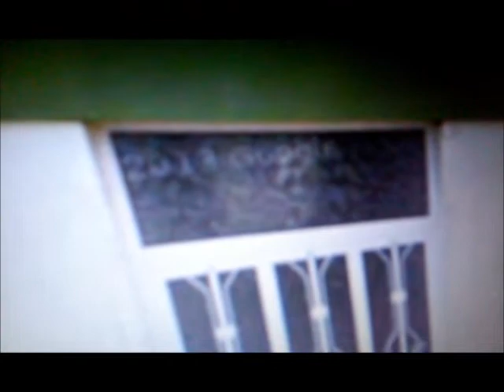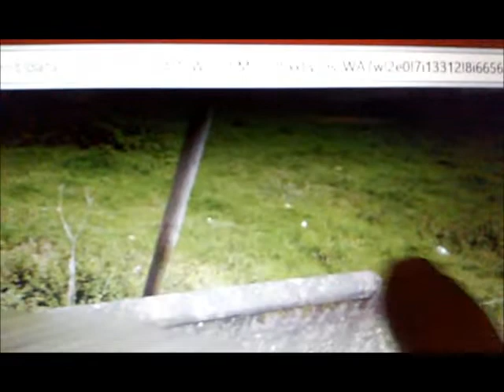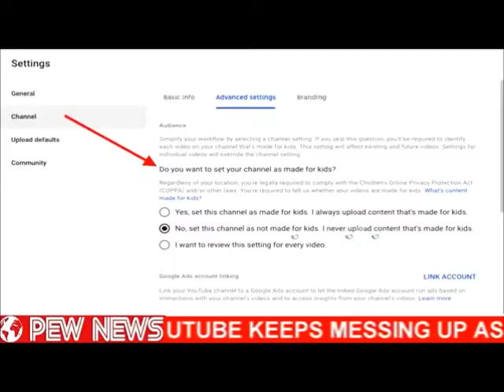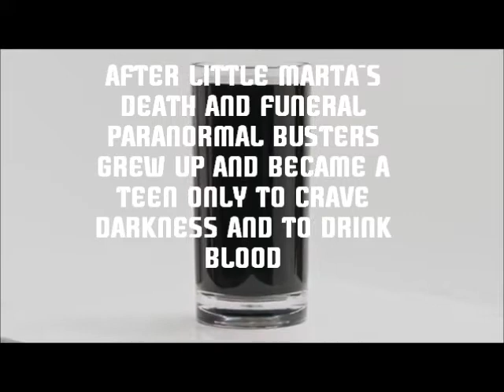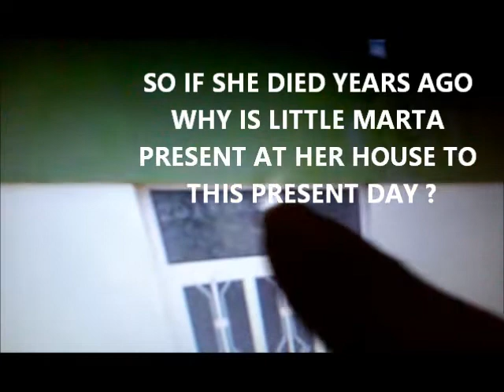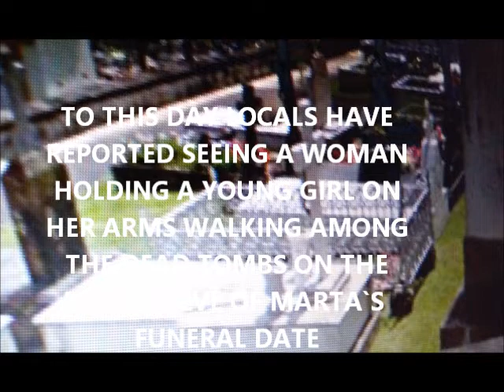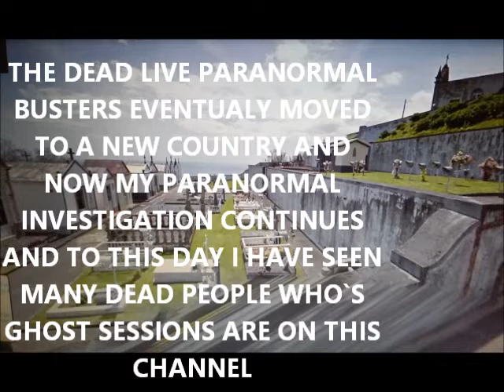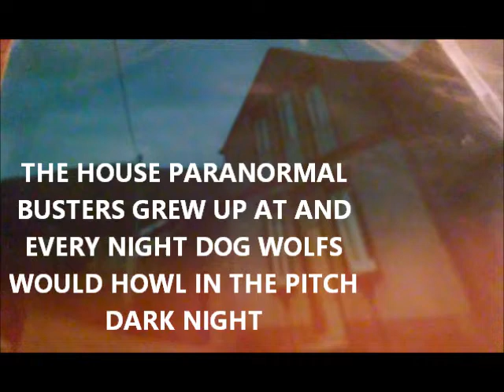Marta R.I.P. The History Of PARANORMAL BUSTERS Tragic Paranormal Past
This video is tailored for adult viewers, aiming to assist in healing from childhood trauma. It explores the upbringing of Paranormal Busters, who were raised amidst paranormal phenomena. The provided link offers insights into their homeland, now a popular tourist destination. This Is were paranormal busters grew up at the most paranormal island in the world . Come Visit Any Time You Wish And Heal Your Pain .

Paranormal Busters no longer reside there, but the location remains a favorite tourist attraction. Visitors are encouraged to bring paranormal equipment and explore beyond the usual paths for unique paranormal encounters day or night. The video seeks to provide comfort to parents who have lost children and anyone who has lost childhood friends, encouraging a mature reflection on the past while embracing a spiritual perspective.

It chronicles various paranormal events pivotal to Paranormal Busters' development as investigators, with upcoming historical revelations. New methods, equipment, and techniques for ghost, demon, and angel investigations are discussed, rooted in real scientific exploration of the afterlife. The dangers and methodologies of paranormal investigation are explored, alongside compilations of supernatural phenomena featuring evidence and discussions on the future of ghost hunting.